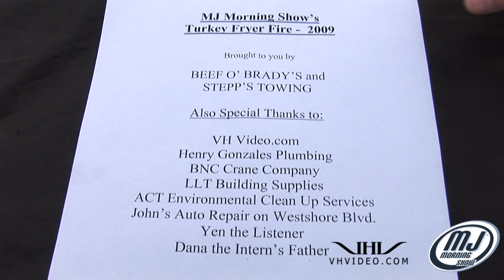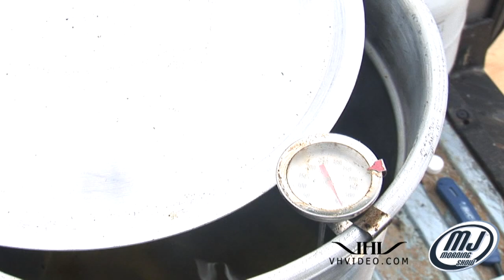MJ Morning Show Turkey Fry Fire 2009 - VHVIDEO.COM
MJ Morning Show Public Service Announcment:
Do Not Fry a Turkey in your Van! Or any other vehicle for that matter. DO NOT TRY THIS AT HOME!

Check back on Dec 18 for double redemption.

Shot and Edited in 1080i HD by the High Definition Team of VHVIDEO.COM - Check your Event Date Availability Instantly

Fester would like to thank, Beef O'Brady's, Steps Towing,  Buddy's Home Furnishing, VHVIDEO.COM Henry Gonzales Plumbing,DNC Crane Company, LLT Building Supplies,Johns Auto Repair on Westshore Blvd., and ACT Environmental Services for all the help making this event possible.